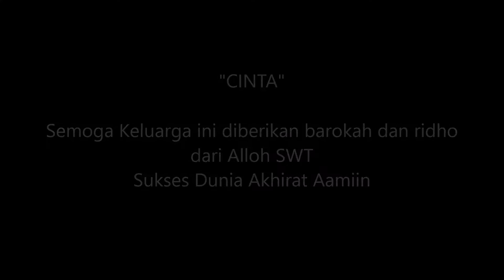#11 Nasyid: Cinta-The Fikr